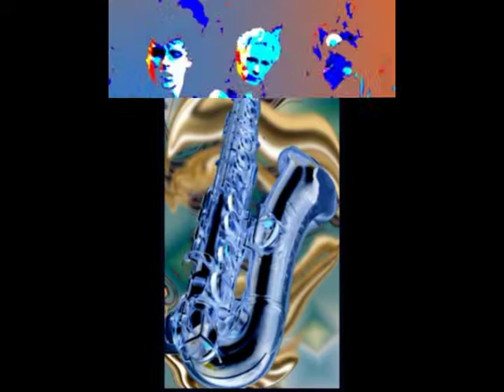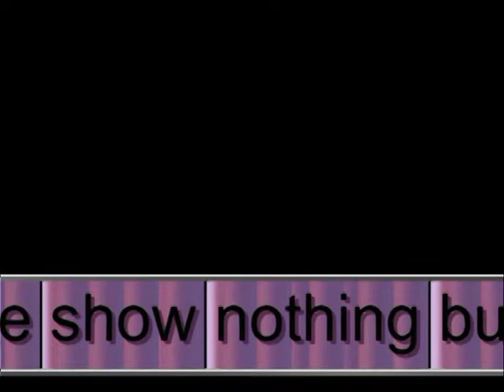spacedog on election day at the deli late show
come vote for the pragmatic utilitarian party
write in spacaedog
true okie solution to you political nightmare
superior band
jam potential
only the hippest know for sure
buy a cd
be there or miss it
come around for the you can be my muse contest
possible vealey performance
this is cosmic surf music at it's peak